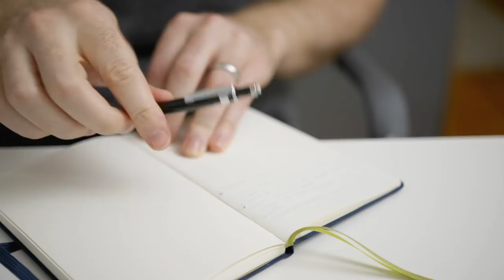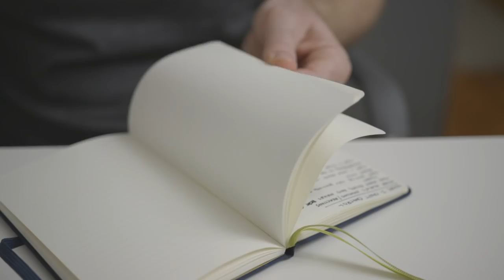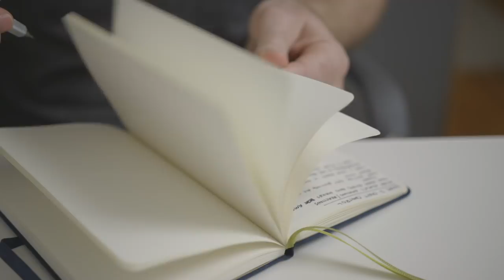Courage Through Action with Nick Knutzen | Break the Twitch Podcast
Break the Twitch Podcast Episode 010: Join the member community and get one of the last few Founding Member spots

In BTT 010, I chat with Nick Knutzen—founder of Wyld Joy and a personal mastery and vision coach for men.We talk about unconditional presence and awareness in each moment, courage and consistently getting to work. Nick also delves into how food and movement contributed to his well-being, sobriety and spirituality. This podcast episode will inspire you to move past fear and live from a place of love, hope and possibility. ↓ more ↓

🎤 Mentioned:
The Four-Fold Way

🧔 Bio:
Anthony Ongaro is a audio-visual creator, and intentional living advocate. He creates videos and podcast episodes about minimizing distractions and doing more of what matters. His content focuses on doing this through the subjects of minimalism, habits, and creativity. He lives in Minneapolis with his wife Amy and very cute dog.